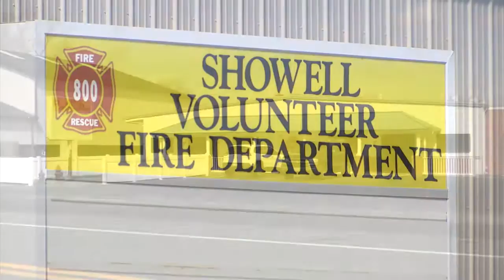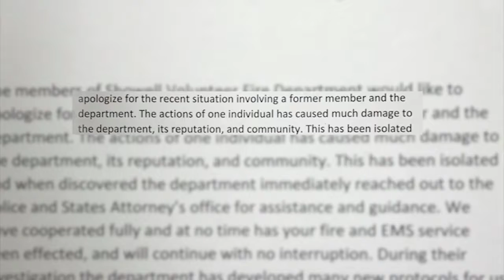Investigation cont. into alleged Showell fire theft scheme - 47ABC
I worked with Lili Zheng covering the investigation of alleged misused funds, by a former member of the Showell Vol. Fire Dept. File footage of money and police lights courtesy 47ABC, ABC News, and CNN Newsource. (C) WMDT 2017